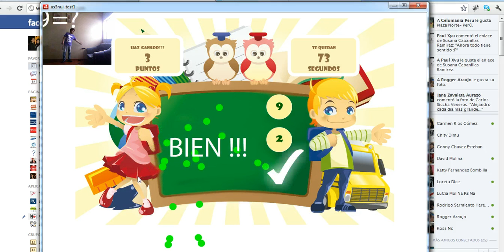Kinect aplicación educativa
APP kinect para la educación listo para ser test y probado, luego regresar y mejorarlo